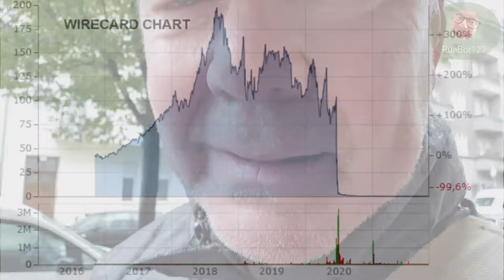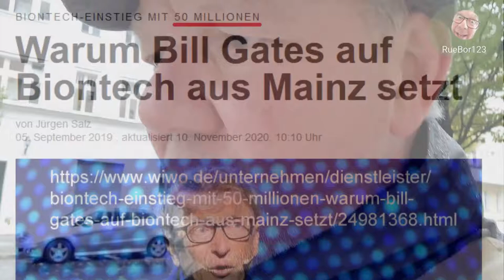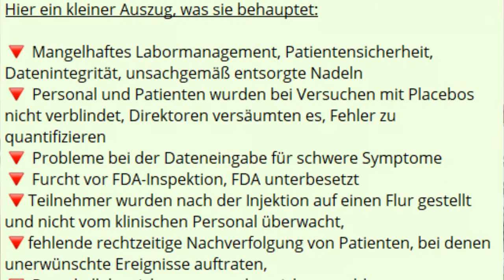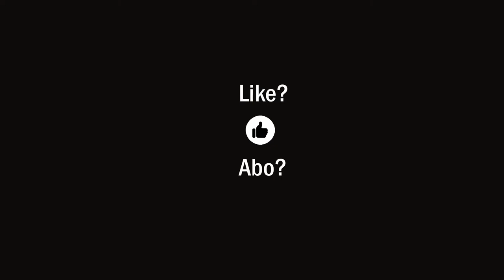BioNTech - VERKAUFSEMPFEHLUNG!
So allmählich sickern Informationen durch, die bislang fast niemand für möglich gehalten hat. Ich fühle mich an den Wirecard-Skandal erinnert. Ob Scholz wieder so nachlässig und falsch reagiert wie bei Wirecard? Lassen wir uns überraschen? Investoren sind scheue Wesen. Sie verkaufen fleißig! Wissen die grauen Herren vielleicht schon mehr? Ich kann Ihnen selbstverständlich nicht sagen, wann und zu welchem Kurs Sie am besten verkaufen. Das ist Spekulation und mein Ratschlag selbstverständlich OHNE GEWÄHR.